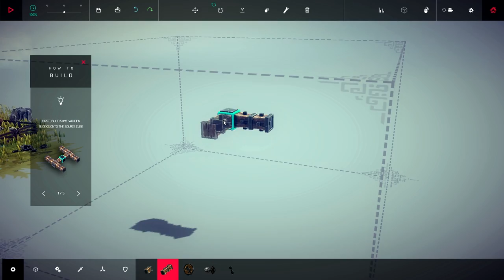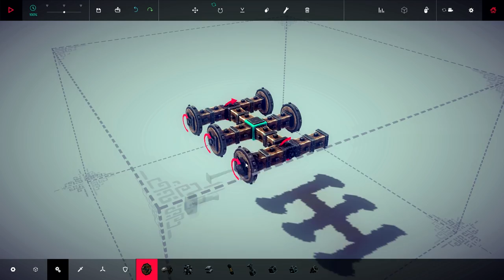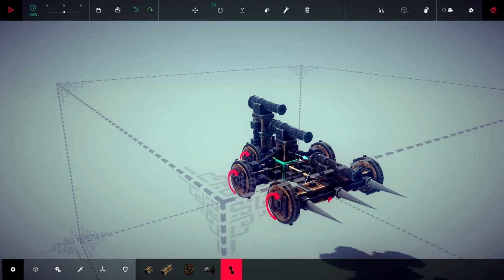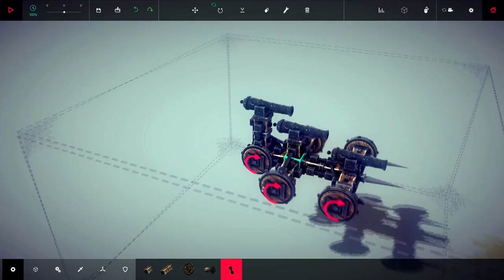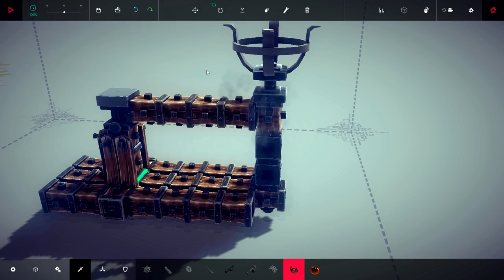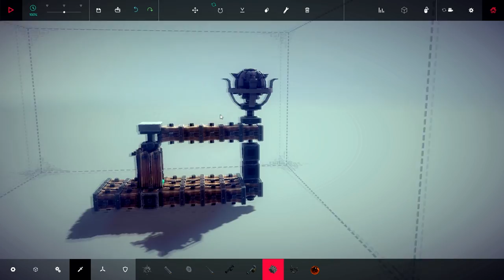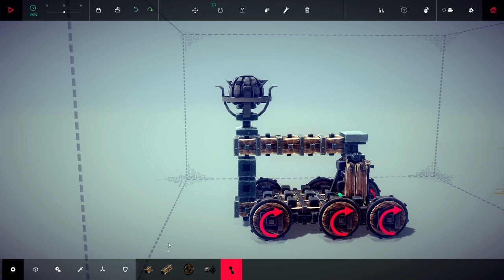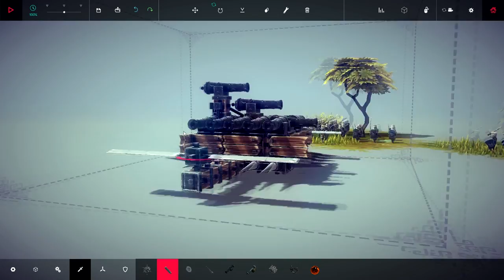Besiege Alpha - War Machine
If you enjoyed the video, punch that LIKE button!